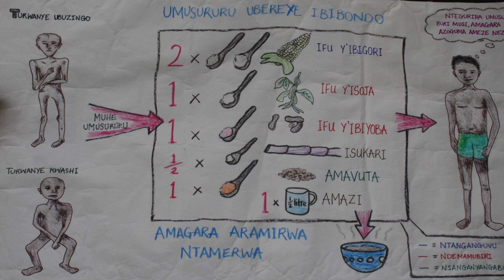ICS overseas volunteering winners' stories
The ICS Photography Competition 2014 is about volunteers capturing special moments from their ICS volunteering placements overseas and inspiring others. Here are the stories from two of our 2014 competition winners, Martín Jiménez and Chris Beynon.

Volunteer overseas for three months with ICS, a UK government funded programme open to 18-25 year olds. Choose from placements in more than 30 countries